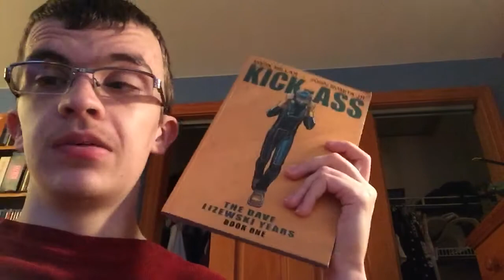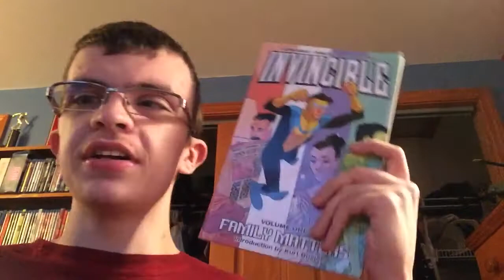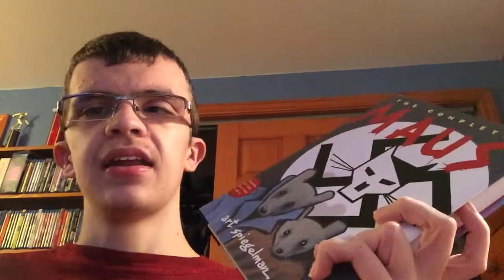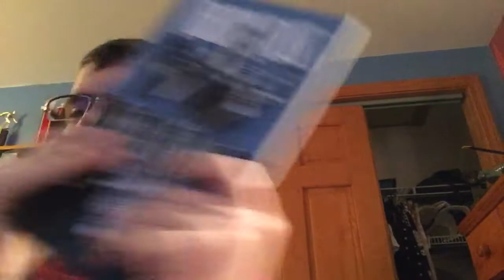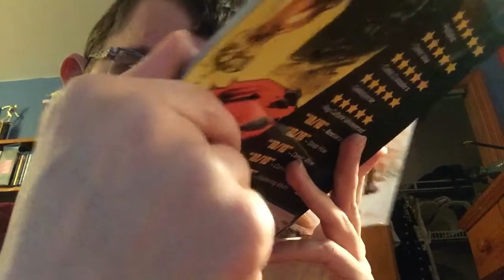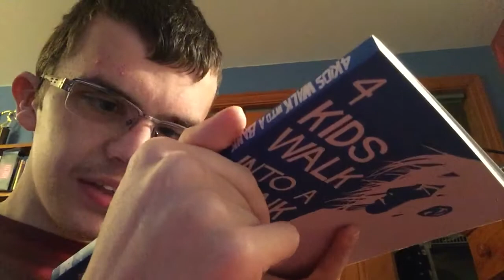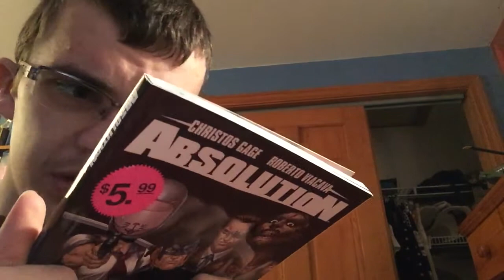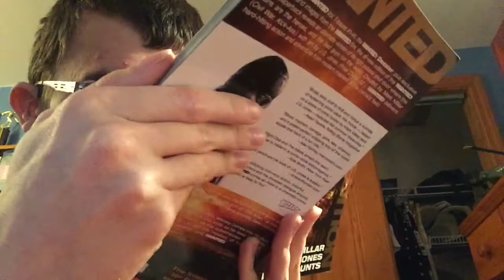Indie Comics Collection (Bongo Excluded)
Part 1 kinda. These are all the graphic novels that aren’t from Marvel or DC that I own.
Here's a link to my Bongo Collection!